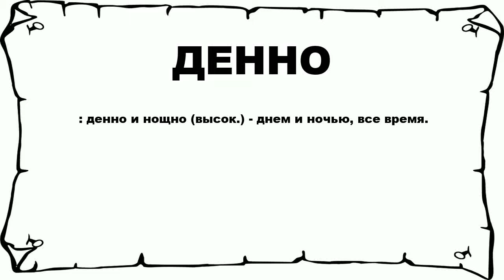ДЕННО - что это такое? значение и описание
Хочешь знать что значит ДЕННО? тогда слушай до конца.

 : денно и нощно (высок.) - днем и ночью, все время.